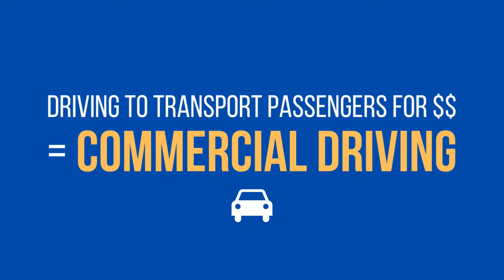Uber Answers | Rideshare Insurance Part 3: Potential Coverage Gap | Martin Harding & Mazzotti, LLP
Presented by Martin, Harding & Mazzotti, LLP.

Attorney Paul Harding is here with your Uber Answers on how rideshare insurance works in New York State. In this episode, we go over where there may be a gap in your insurance coverage as a driver.